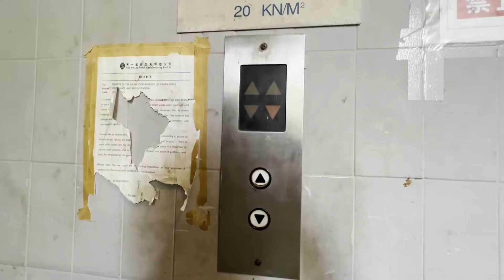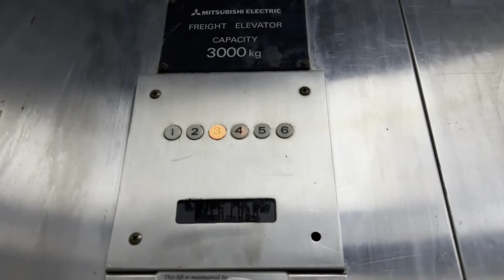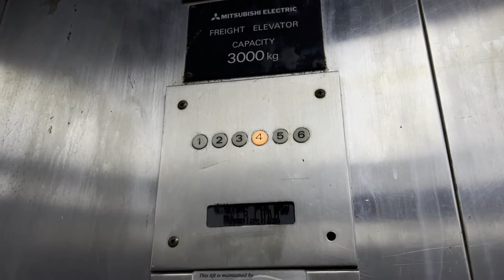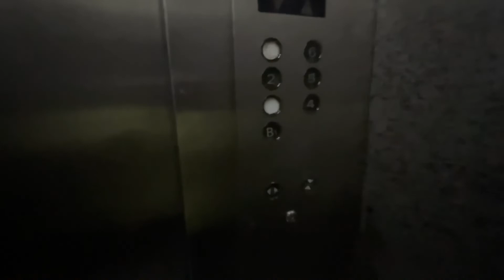Grotty 1985 Mitsubishi Electric Elevators at 5 Burn Road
22 November 2021

Details :

Passenger Lift :

Brand : Mitsubishi
Capacity : 13 Persons
Load : 900kg
Floors Served : B1, 1 to 6
Condition : Worn
History : Original

Cargo Lifts :

Brand : Mitsubishi
Load : 3000KG
Floors Served : 1 to 6
Condition : Worn
History : Original

Pretty grotty lifts but rare due to the fact that those buttons might have been from another High-Rise Mitsubishi that was killed recently or long ago. Did not manage to film the Fireman Lift as i do not have time to film it.